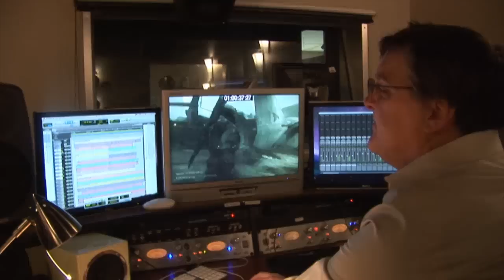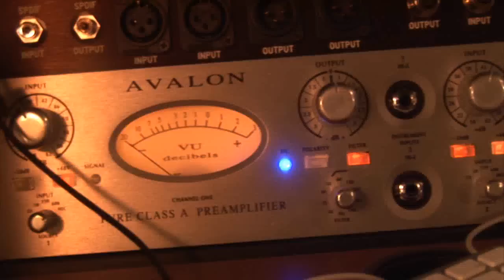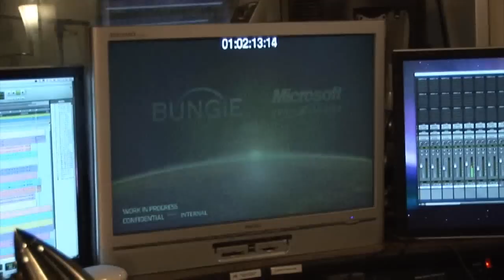Scoring Halo: Reach With Martin O'Donnell - High-Definition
Game Informer watches Martin O'Donnell, the Audio Director and Composer of Halo: Reach, as he scores the Halo: Reach trailer that was debuted at the Spike 2009 Video Game Awards. This video is in TRUE 720p high-definition. I have not modified this video from its source in any way, shape, or form to preserve its video quality. Enjoy!